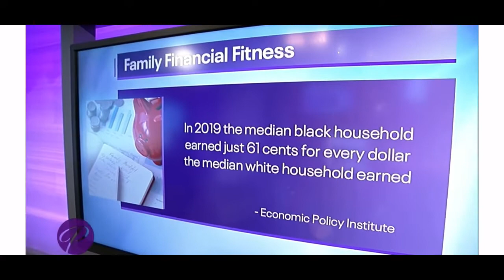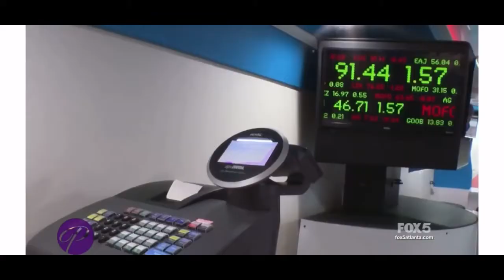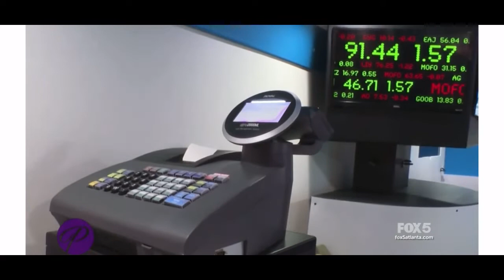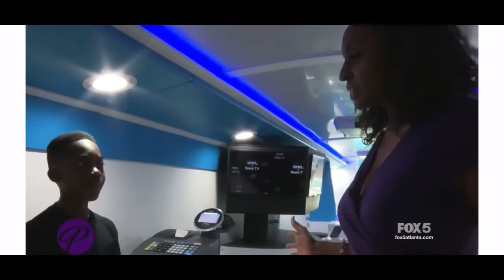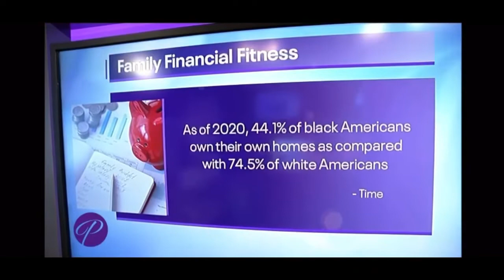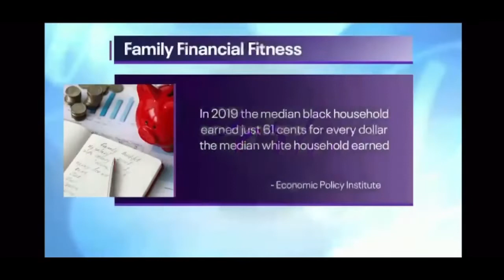Check out CEO Caden Harris on The Portia Show on Fox 5